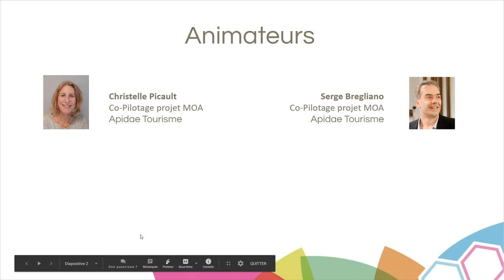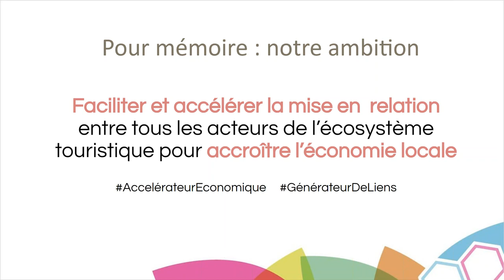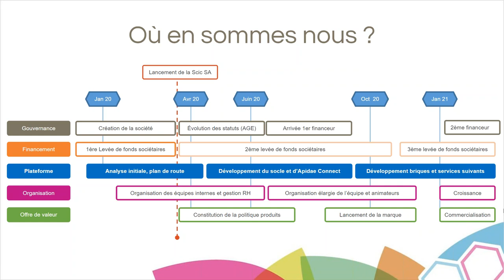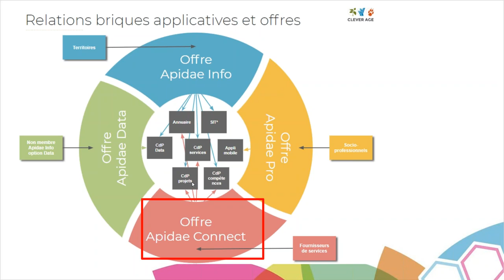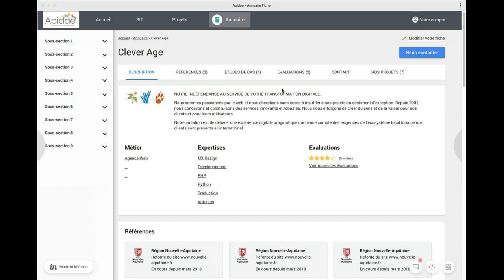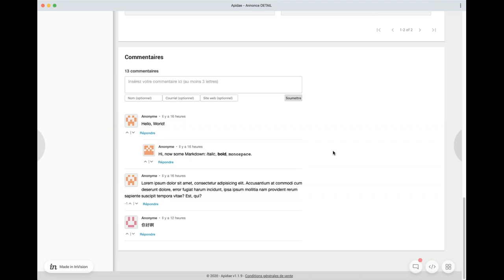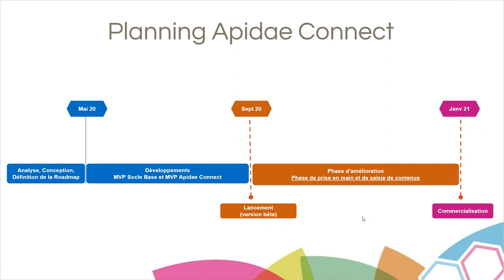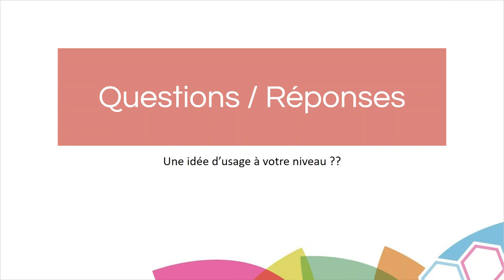Vers une nouvelle offre de services Apidae en 2020 ?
Replay des séances organisées en avril 2020 autour d'Apidae Connect :

- présentation du concept
- questions-réponses